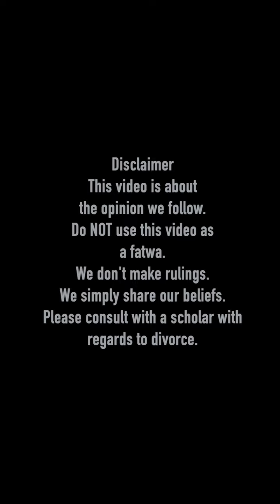Muslims are NOT allowed to do this! 💔